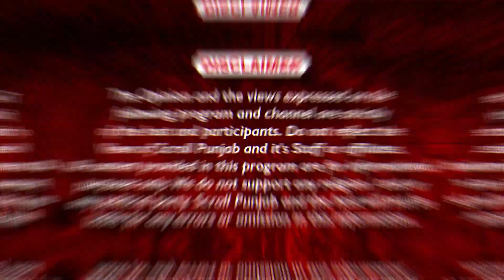Yaar Anmulle ਇੱਕ 'ਚ ਝੰਡੇ ਗੱਡਣ ਵਾਲੇ ਆਰਿਆ ਬੱਬਰ ਨੇ ਕਿਉਂ Yaar Anmulle 3 ਨੂੰ ਕੀਤੀ ਕੋਰੀ ਨਾਂਹ ?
Yaar Anmulle ਇੱਕ 'ਚ ਝੰਡੇ ਗੱਡਣ ਵਾਲੇ ਆਰਿਆ ਬੱਬਰ ਨੇ ਕਿਉਂ Yaar Anmulle 3 ਨੂੰ ਕੀਤੀ ਕੋਰੀ ਨਾਂਹ ? ਜਦੋਂ ਆਰਿਆ ਨੇ ਖੋਲ੍ਹੇ ਆਪਣੇ ਪਿਓ ਰਾਜ ਬੱਬਰ ਦੇ ਰਾਜ, ਕਹਿੰਦੇ "ਮੈਂ ਡੈਡੀ ਨੂੰ ਕਿਹਾ ਹੁਣ ਤਾਂ ਪੂਨਮ ਢਿੱਲੋਂ ਆਂਟੀ ਨੂੰ ਛੱਡ ਦਿਉ"